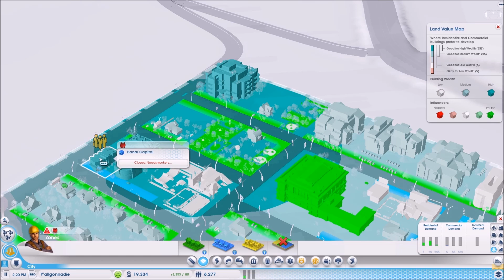Sim City: Cities of Tomorrow #5: cop shop and game giveaway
This is my let's play of Sim City: Cities of Tomorrow. Join me as we find out how long it takes me to kill everyone

Watch this episode to learn how to enter for the chance to win a copy of Insurgency on Steam